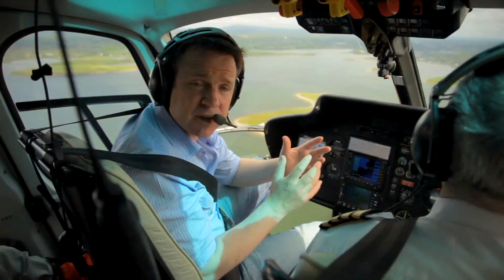Secrets of the Irish landscape | RTÉ One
Secrets of the Irish landscape | May 5th, 12th & 19th | 6.30pm | RTÉ One

A three-part series presented by Derek Mooney, which tells the history on how the Irish landscape came to be, using the very latest scientific research. It features some of Ireland's leading minds to present in an engaging way the story of Ireland's natural history as we now understand it.